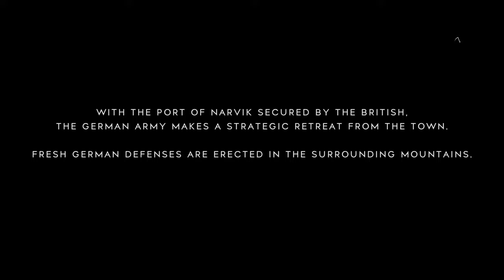Battlefield™ V_20181204004435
Battlefield™ V